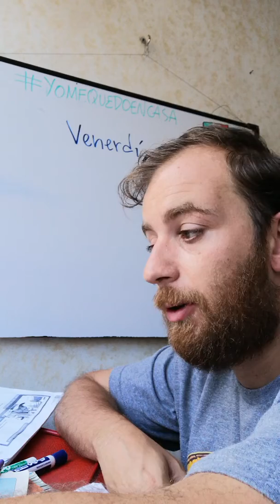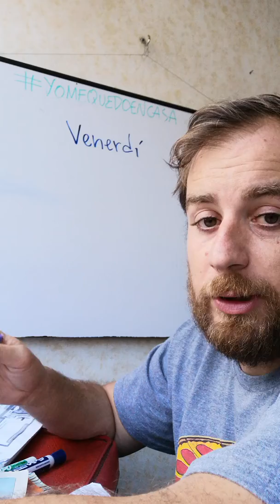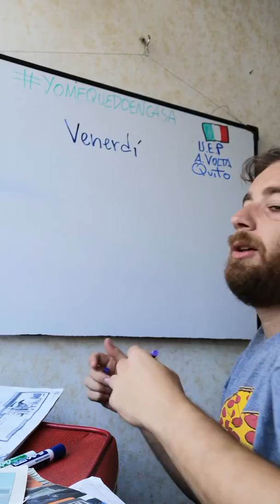10 B - Italiano - prof.Ottavio